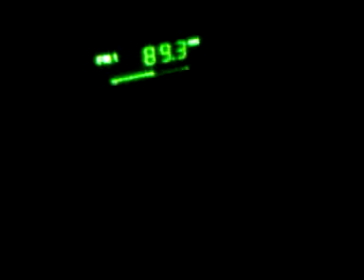audio 10/27/11 RADIO NEWS RE CRYSTAL CATHEDRAL (the original decision re Chapman Univ)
this video was made at the time when the CC board had actually chosen to sell the campus to Chapman University...later they changed their mind and sold it to the Catholic diocese
WE INVITE U to ACCEPT CHRIST TODAY & BE SAVED, ALSO
" If u declare with your mouth,  “Jesus is Lord,”  &  believe in your HEART  that God raised Him   from the dead, u will be saved" Romans 10.9 "Si lo declaras con tu boca,"Jesus es el Señor,"y cree en tu CORAZON que Dios lo levantó de los muertos,
JESUS SAVES !!
JESUS SAVES !!
JESUS SAVES !!
 4 THINGS TO DO ASAP
1) START TALKING & LISTENING  TO GOD:
WE CALL this ‘PRAYER’
2) START READING
the WORD of GOD:
WE CALL this the ‘BIBLE’
3) START HAVING FELLOWSHIP with OTHER BELIEVERS IN GOD
 (FATHER-SON-SPIRIT):
 USUALLY WE CALL THIS
‘GOING TO CHURCH’
4) START TELLING OTHERS ABOUT GOD & the SALVATION STORY:
OFTEN CALLED
 ‘EVANGELISM’
JESUS SAVES !!
ALSO, Make sure you KNOW the MEANING of
‘GREAT COMMISSION’,

hour of power, crystal cathedral, robert schuller